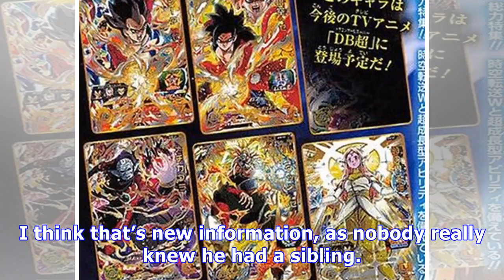Uub finally appears in the dragon ball manga Super!